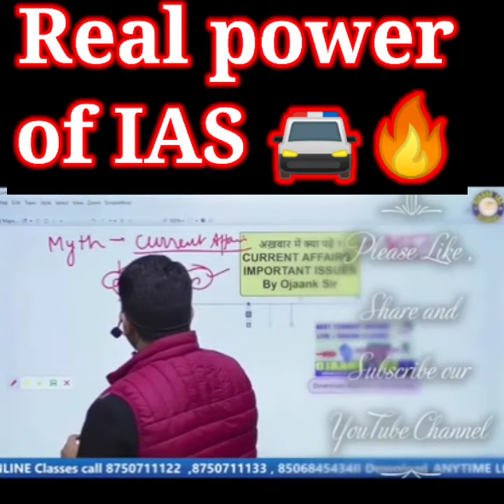real power of IAS 🚔🔥 by -Ojaank sir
107 of the copyright.Act 1976, allowance is made for.fair use for purpose.such as criticism, comment, news, reporting ,teaching scholarship, motivation and research, fair use is a permitted bycopyright a statue.that might otherwise be infiringing,

 non-profit. educational for personal tips. the balance in a favour of pair

motivation video
motivational video

IPS motivation
IAS motivation song
IAS video motivation
IAS pradeep
IAS motivation speech
IPS motivational speech
Indian army Motivation
1. upsc motivational video
2. upsc motivation
3. upsc song
4. upsc motivational songs
5. upsc motivational video status
6. upsc motivation status
7. upsc motivational video songs
8. ias
9. ias motivation
10.ias motivational video
11.ias status
12.ias motivational song
13.ias song
14.ias srushti deshmukh
15.ias deepak rawat
16.ias motivational video status
17.ias motivational status
18.ias motivational video song
19.ias motivational song status
20.ias motivational video song whatsapp status
21.ips status
22.ips motivational video
23.ips officer
24.ips sachin atulkar
25.ips ankita sharma
26.ips safin hasan
27.ips motivation 28.ips motivation song 29.ips motivational video status's